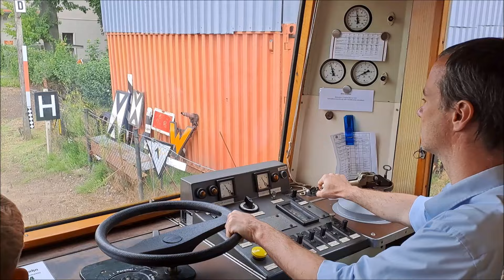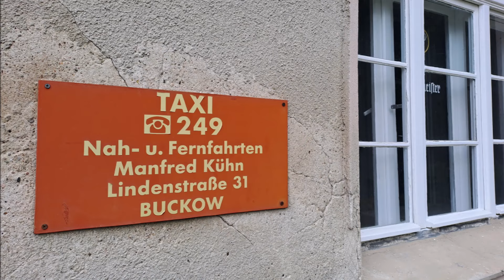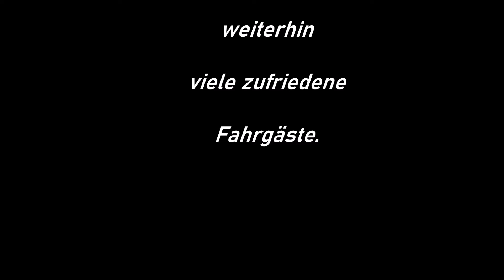Ausflug in die "Märkische Schweiz"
Unternehmen Sie an einem Sommertag im Juli 2024 einen Ausflug in die Region östlich von Berlin, der "Märkischen Schweiz". Dort besteigen wir den elektrischen Triebwagen der Buckower Kleinbahn, der uns entlang der knapp 5 km langen Nebenbahn von Müncheberg (Mark) nach Buckow bringt.
Angenehmen Ausflug!